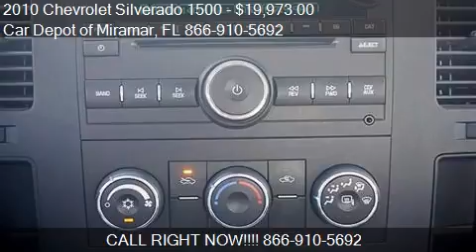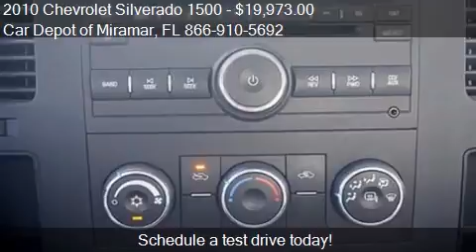2010 Chevrolet Silverado 1500 for sale in Miramar, FL 33023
This 2010 Chevrolet Silverado 1500 is for sale in Miramar, FL 33023 at Car Depot of Miramar.
Engine: V8 4.8L V8
Transmission: Automatic 4-Speed
Color: Unspecified
Mileage: 45089
Contact Car Depot of Miramar 3530 S STATE ROAD 7 Miramar, FL 33023 to test drive this 2010 Chevrolet Silverado 1500  today.